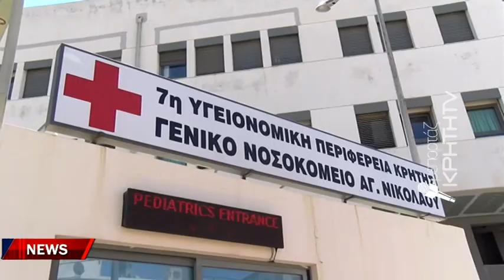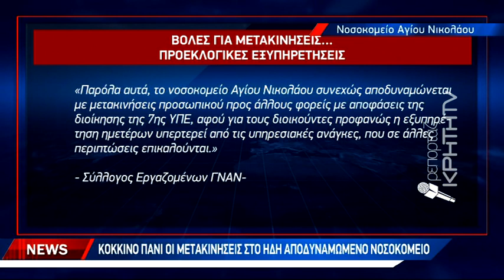Έντονες αντιδράσεις για την μετακίνηση δύο υπαλλήλων από το Νοσοκομείο στην ΥΠΕΕ Κρήτης